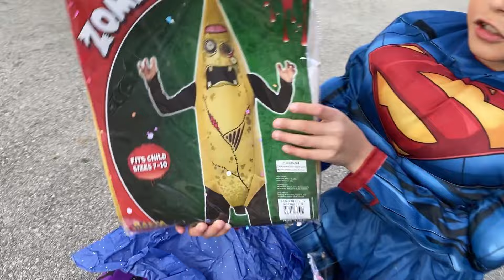Kids Find SPOOKY Surprise During Trick-or-Treating!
Kids Find SPOOKY Surprise During Trick-or-Treating! Heidi and Zidane get a surprise from their Dad